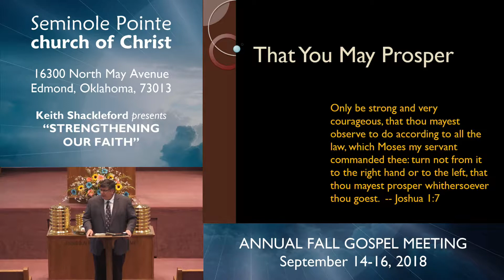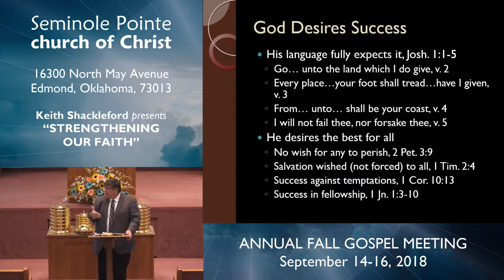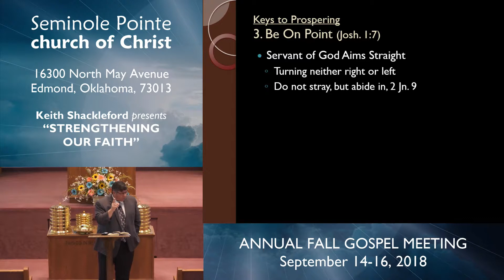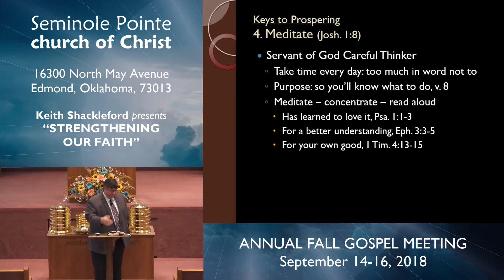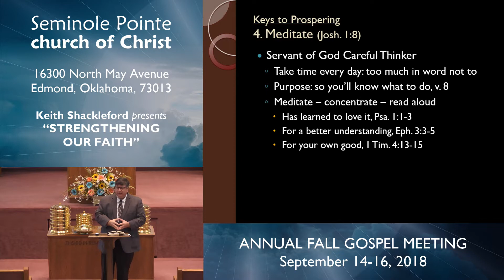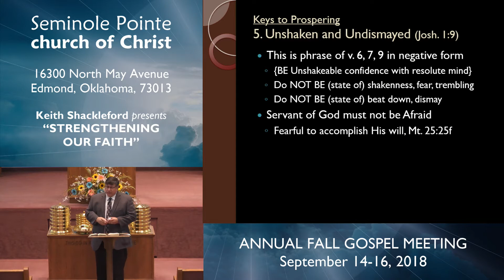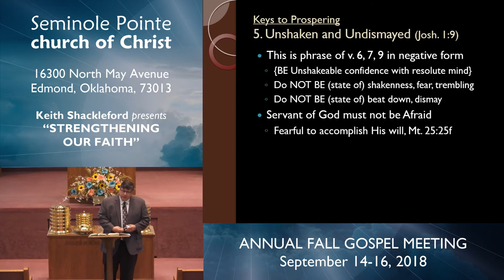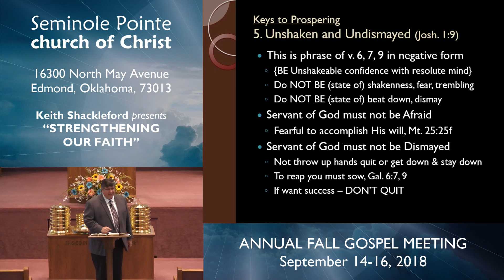091618 - BC - That You May Prosper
In this lesson, Keith shared a lesson seen in God's message to Joshua in Joshua, chapter 1.